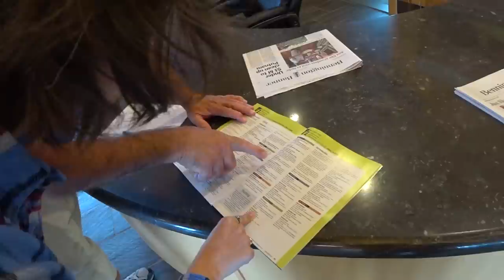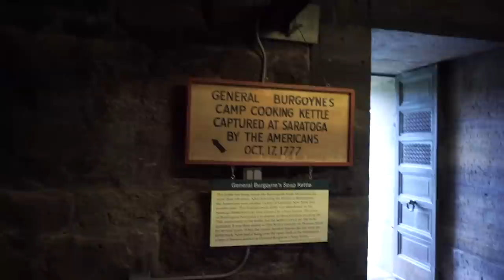We're Stuck in the Mud! - Bennington Battle Monument & Covered Bridges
The short time we've spent in the Green Mountain National Forest has not been so good to us. It didn't take us long as full time RVers before we got stuck for the first time.

After staying in the Allegheny National Forest in Pennsylvania for only a few days, Jenni and I went back on the road to get to the Green Mountain National Forest in southern Vermont. The original site we had scoped out on Google Satellite was already taken, so we settled for a much smaller, much muddier spot a mile down the road.

It had been raining in the national forest for four days straight so it was very muddy, and our truck is only two wheel drive, so we ended up getting stuck in the mud at our site - and oh am I regretting not having four wheel drive. Rain is in the forecast for the next couple of days so while we wait for everything to dry out we're going to pass the time by heading into a nearby town - Bennington, Vermont - and explore a Revolutionary War monument as well as some very old covered bridges.

Gear used to shoot this video:
Sony a6000
Sony Action Cam
Sony Gun/Zoom Microphone
Gutman Microphone Windscreen
JOBY GorillaPod
Digipower Quikpod Monopod